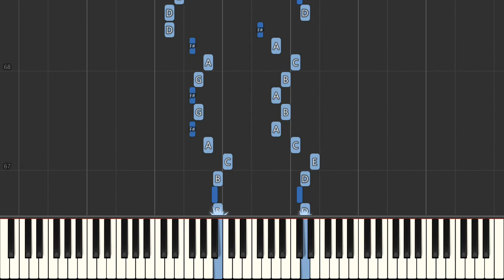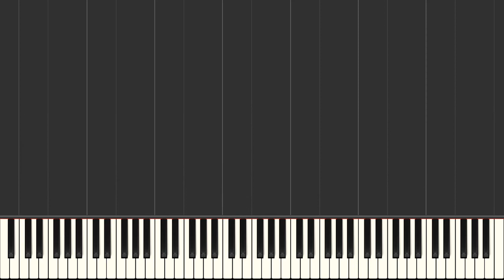Beethoven Minuet in G major Piano Tutorial